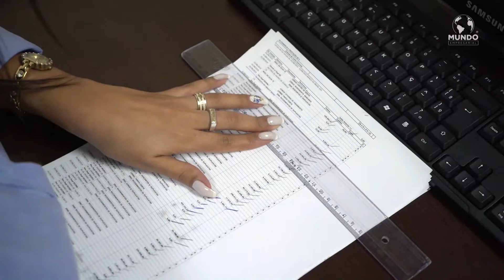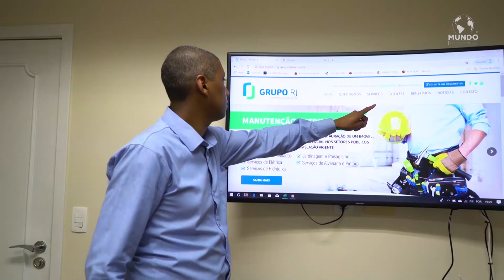GRUPO RJ - SÃO PAULO/SP - MUNDO EMPRESARIAL